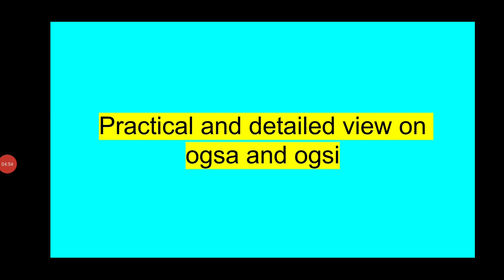Practical view of ogsa/ogsi